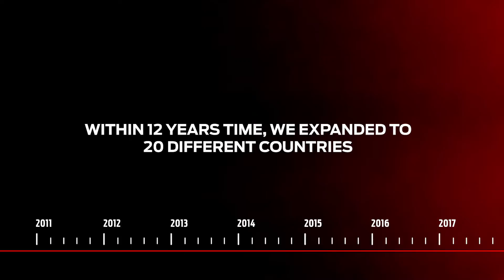E&A EVENTS - 12 YEAR ANNIVERSARY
This month, during these crazy times, we are celebrating our 12 year anniversary. Back in 2008 we started with small club nights in our hometown Amsterdam. Looking back on the last 12 years, we are proud to say that we organized hundreds of large-scale music festivals in more than 20 countries! It has been an amazing journey with ups & downs. We want to thank all our fans, the artists, agencies, international partners, technical staff and many other involved parties for joining us on this journey and believing in our dreams.

We are overwhelmed with all the kind messages we received during these difficult times. Thank you so much for supporting us in all these years. Without you, we would not be able to do what we love most: to offer memorable experiences that last a lifetime and unite dance music lovers from all around the globe!

We will come back stronger than ever before and we hope to see you on the dance floor soon again!

Stay safe,
E&A Events